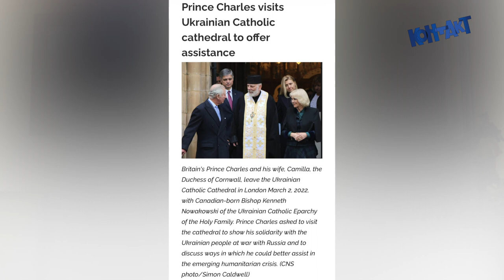Reconcile War & Easter? Bishop Ken Nowakowski, Ukr. Catholic Eparchy of the Holy Family of London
KONTAKT Ukr TV 3031 Apr 14 2022